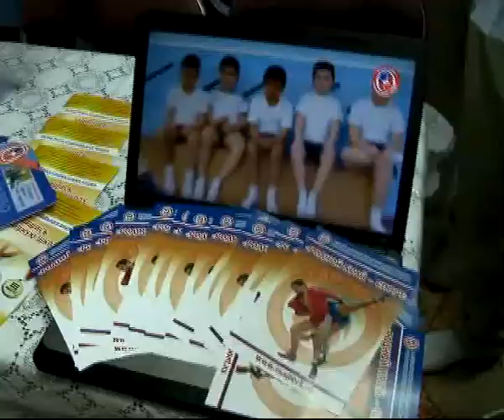Выдающийся российский спортсмен Фёдор Емельяненко посетил Рязань